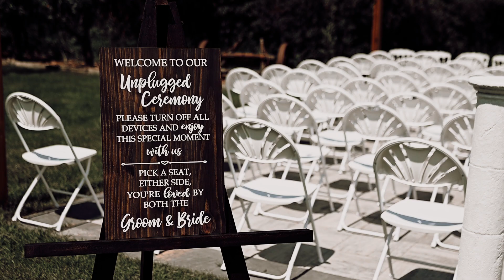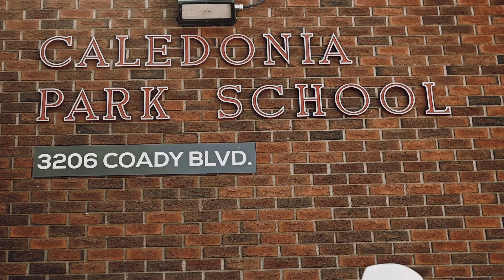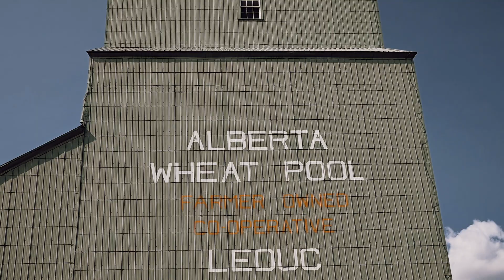kelly and darrell